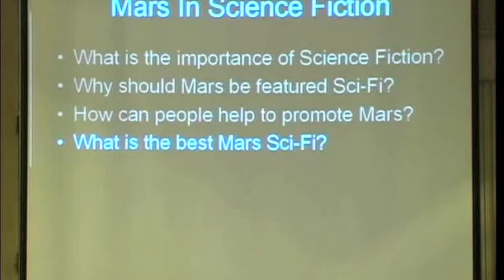(4of 7) Mars in Science Fiction Authors Panel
13th Annual International Mars Society Conference, 2010

Robert Zubrin, "First Landing," "How to Live on Mars"

Geoffrey Landis, "Mars Crossing," "Impact Parameter and Other Quantum Realities"

Mary Turzillo, "Mars is No Place for Children," "An Old Fashioned Martian Girl"

David D. Levine, "Space Magic"